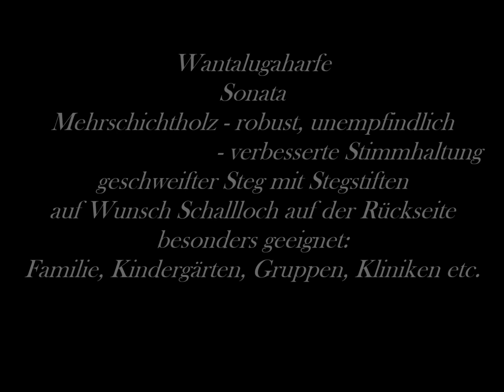Wantalugaharfe Tischharfe Sonata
Sie kennen die Veeh-Harfe ?
. jetzt gibt es auch die Wantaluga Tischharfen .
Die Wantaluga Tischharfe gibt es in den Modellen
Sonata 25 saitig, Stimmung g-g`` &
Opus    37 saitig, Stimmung G-g``.
Auch diese Instrumente können in jedem Tischharfenensemble oder Veeh-Harfenensemble gespielt werden. Alle im Handel erhältlichen Unterlegnoten können selbstverständlich verwendet werden.

Die Modelle Sonata & Opus haben wir nun zusätzlich auch etwas robuster für den unkomplizierten Einsatz 4- 99 Jahren, Familie, Kindergarten, Gruppen, Kliniken uvm., gefertigt.
Zudem wurde durch die Verwendung hochwertiger Mehrschichthölzer aus dem Instrumentenbau, die Stimmhaltung verbessert und das Instrument unempfindlicher gegen Feuchtigkeit und Temperaturschwankungen.